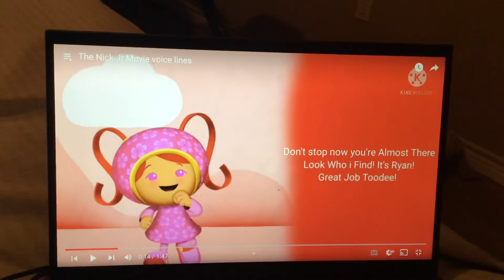Millie Voicelines for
Hope he likes it